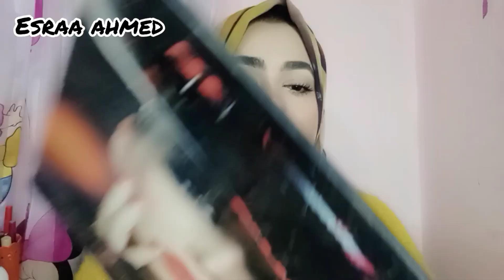مكياج العيد او مكياج بآيلاينر اخضر و تريكات هتفيدك و يليق على فستان اخضر او زيتي او اسود رهيب 🥰😘